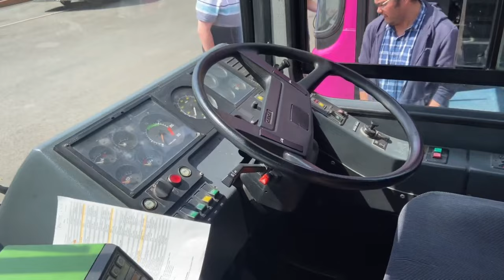*The Legendary Bus* Preserved 1468 Wright Liberator Volvo B10L Voith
My favourite bus!

Haven't rode these for loooong timeeee!

NOTE: I don't own that outro music and the music is Playboi Carti Vamp Diabolik (Vamp Anthem Remix)